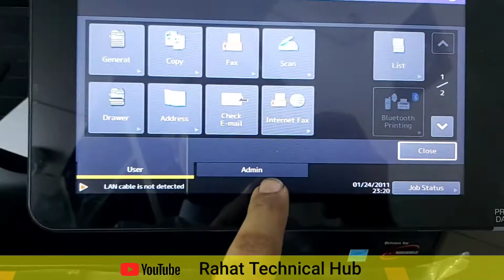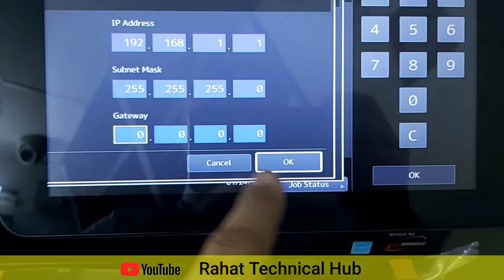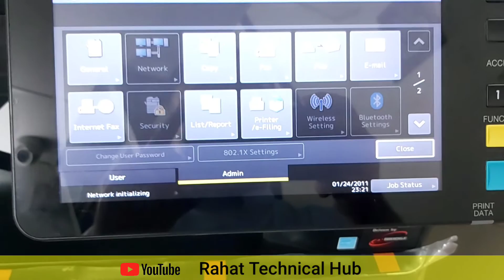How to Configure ip Address in Toshiba E- Studio2008A 2508A 3008A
Toshiba E studio 3008A Multifunction copier3008A How to add ip address I am showing step by step